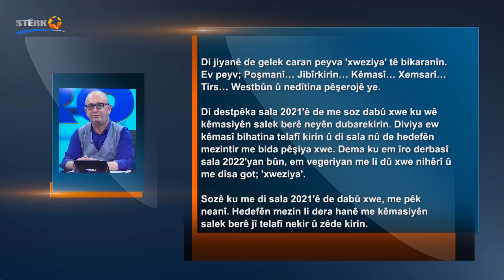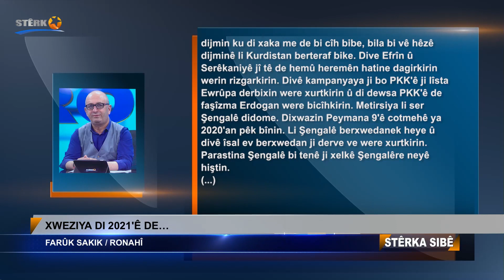Farûk Sakik: 'Xweziya di 2021'ê de...'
XWEZIYA DI 2021'Ê DE…
FARÛK SAKIK / RONAHÎ

Di jiyanê de gelek caran peyva 'xweziya' tê bikaranîn. Ev peyv; Poşmanî… Jibîrkirin… Kêmasî… Xemsarî… Tirs… Westabûn û nedîtina pêşerojê ye.

Di destpêka sala 2021'ê de me soz dabû xwe ku wê kêmasiyên salek berê neyên dubarekirin. Diviya ew kêmasî bihatina telafî kirin û di sala nû de hedefên mezintir me bida pêşiya xwe. Dema ku em îro derbasî sala 2022'yan bûn, em vegeriyan me li dû xwe nihêrî û me dîsa got; 'xweziya'.

Sozê ku me di sala 2021'ê de dabû xwe, me pêk neanî. Hedefên mezin li dera hanê me kêmasiyên salek berê jî telafî nekir û zêde kirin.

Me Kurdistan azad nekir. Rêber Apo azad nebû û tecrîd dewam kir. Me dawî li desthilatdariya Erdogan neanî. Li girtîgehan di rewşa girtiyên siyasî de tu guhertin çênebû. Li Rojavayê Kurdistan û li gelek deverên din, me pêşî li êrişên dewleta Tirk a dagirker negirt. Me Efrîn û Serêkaniyê rizgar nekirin.

Di sala 2021'ê de mi çi nekir?

Me pêşî li şewitandina daristanan û xerakirina goristanan negirt. Ji bo yekitiya netewî ewqas hewldan hebûn, me nikaribû PDK'ê tevlî van xebatan bikin. Me nikaribû PDK'ê ji nav lepên dijmin rizgar bikin. Li Herêmên Parastinê yên Medyayê êrişên dagirkeriyê hebûn, me bi qasî dihat xwestin me piştgirî neda gerîla. Gelek caran em li cenazeyê şehîdên xwe xwedî derneketin. Li gelek deverên Kurdistanê ewqas sîxûr û ajan bi cîh kiribûn me nikaribû pêşî li sûîqestên dijmin bigirin. Derfetê mezin çêbûn ku em dîplomasiya xwe bi pêş vebixin lê me ev xebatên xwe sînorkirî hişt.

Di sala 2022'an de divê em çi bikin?

Dive doza Kurdistan çareser bibe. Ji bo vê yekê jî pêdivî bi têkoşîneke xurt heye. Divê herkes tevlî vê têkoşînê bibe. Pêngava Dem Dema azadiya Ocalan e, dive îsal bigihîje hedefa xwe. Serê her tiştî divê piştgiriyek û xwedî derketineke mezin bidin gerîlayê Kurdistanê. Çawa di sala 2021'an de destûr neda dijmin ku di xaka me de bi cîh bibe, bila bi vê hêzê dijminê li Kurdistan berteraf bike. Dive Efrîn û Serêkaniyê jî tê de hemû heremên hatine dagirkirin werin rizgarkirin. Divê kampanyaya ji bo PKK'ê ji lîsta Ewrûpa derbixin were xurtkirin û di dewsa PKK'ê de faşîzma Erdogan were bicîhkirin. Metirsiya li ser Şengalê didome. Dixwazin Peymana 9'ê cotmehê ya 2020'an pêk bînin. Li Şengalê berxwedanek heye û divê îsal ev berxwedan ji derve ve were xurtkirin. Parastina Şengalê bi tenê ji xelkê Şengalê re neyê hiştin.